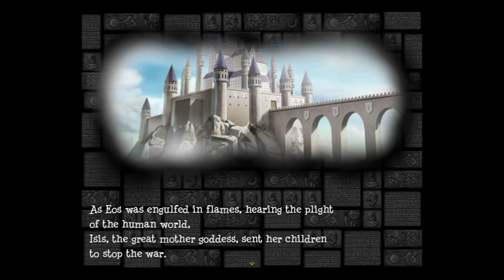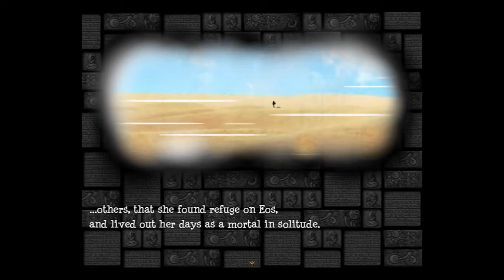RG 31.1: Journey to the East - Chapter 1